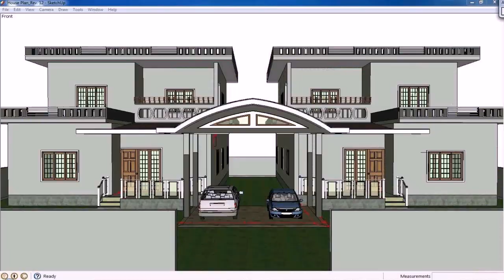Front Elevation Design In India - DaddyGif.com (see description)